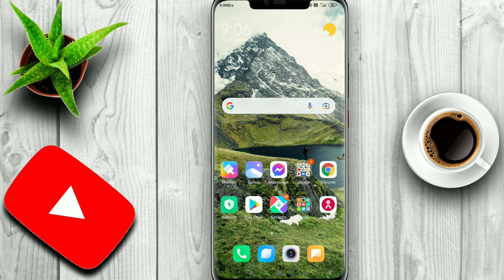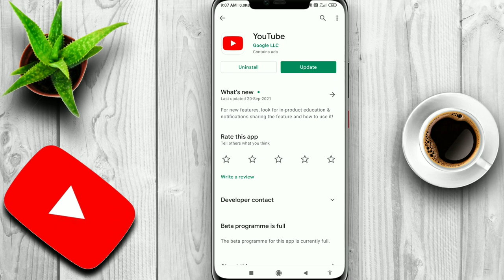Youtube Ko Update Kaise kare? || How to Update of Youtube 2021